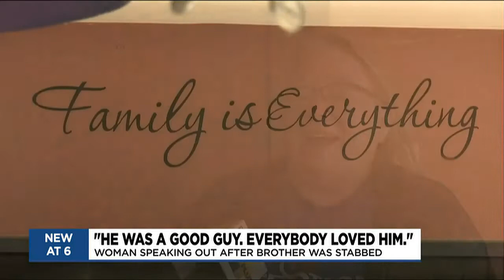Sister speaks out in hopes brother’s murderer comes forward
Flint Police are searching for a man wanted in connection to a fatal stabbing that took place in October. For the first time, the victim’s sister is speaking out, hoping he will be found.